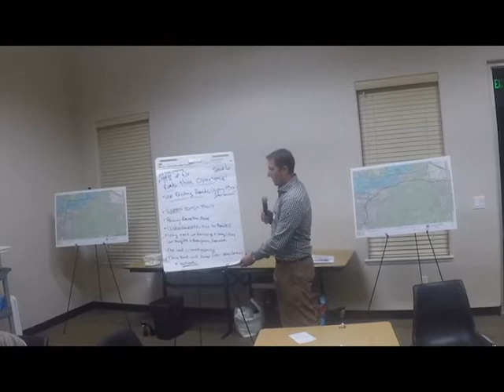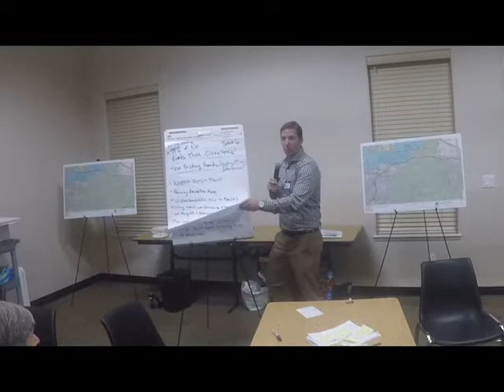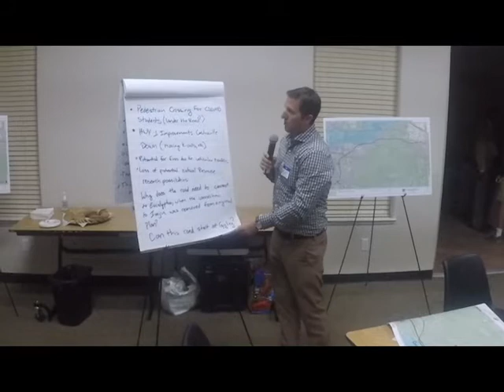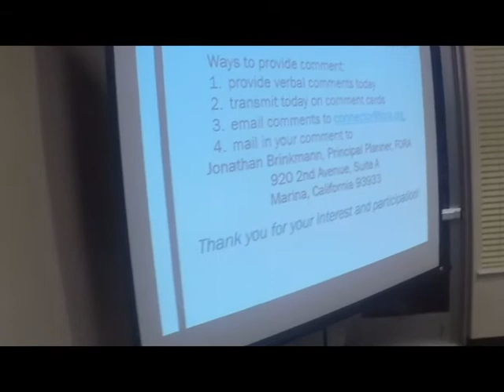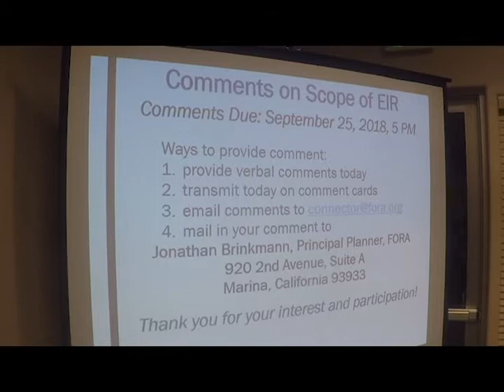Connector Scoping Meeting 9/6/18